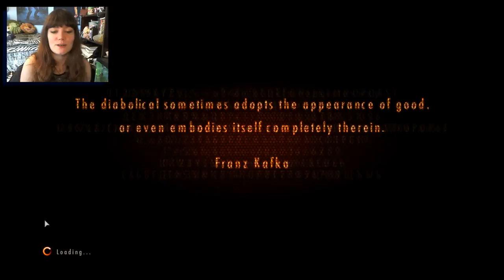Resident Evil Revelations 2 | 07 | I Hate Everything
I fucking hate recording issues =.= (yes, I am aware of the stuttering)